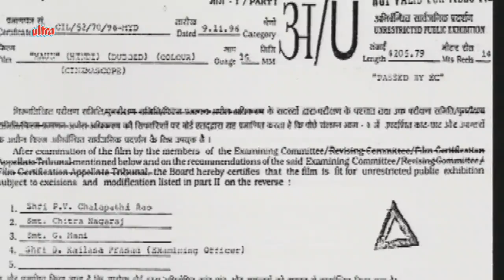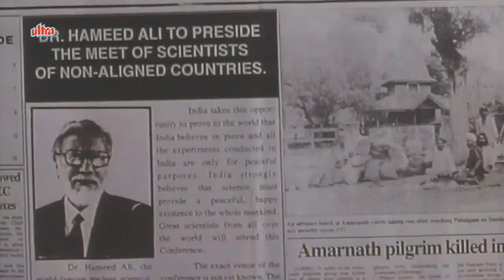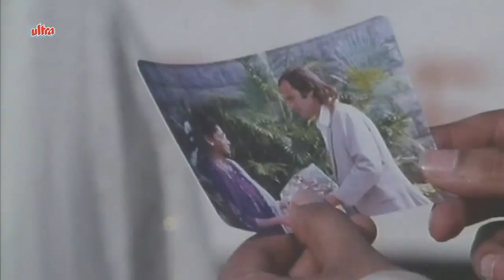Maun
Super Hit Movie Maun (1996)

Synopsis : Kiran (Arvind Swamy) is a Police Inspector. His beautiful and alluring wife Manjari (Nagma) is a reputed actress. Misunderstanding creeps into their relationship and they do not live together. Their only son Raju (Master Raju) is living with his mother Manjari. Raju's only friends is Narayan and both go to school together. A group of corrupt politicians plan to kill Dr. Hameed Ali who is a well known scientist. Accidentally, a thief comes to know the murder plans of the scientist Dr. Hameed Ali.

In this closed-door meeting is also shocking involvement of the Police Commissioner. The thief makes a video recording of the meeting but he gets caught. He is shot and wounded. Trips and falls down and the gang of four manage to follow him. Yet the thief manages to escape. He meets Raju & Narayan who are on a visit to an isolated temple near the hill side. A bewildered Raju and Narayan do not know what to do. But the clever and shrewd Raju tells Narayan that they will remain quiet and will not reveal anything to anybody. But Raju comes in the eyes of the killers and they are chasing him to death. The task of nabbing the killer is given to Police Inspector Kiran. Dr. Hameed has now called the delegation of All World Scientists and in this meeting enters Mr. X who is the master planner of the murder of Dr. Hameed Ali. A bomb is planted near the dais by Mr. X where Dr. Hameed Ali is about to preside.

1.Is Kiran Successful in saving life of Dr. Hameed Ali...

2. Is Kiran Successful in saving the life of his son from the murders?

3. Does the couple unite?

For knowing the answer to this questions watch for MAUN a musical, action packed & suspense movie on silver screen.